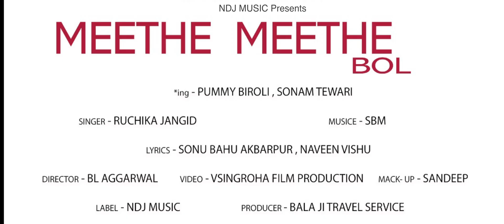RUCHIKA JANGIR - CHADHI KHUMARI GAJABI - NEW HARYANVI DJ SONGS HARYANVI 2020 - SONAM TIWARI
Singer - Ruchika Jangir

Artist - Sonam Tiwari | Pummy Biroli

Writer - Sonu Bahu Akbarpur | Naveen Vishu Baba

Director - BL Aggarwal

Video - Vsinghroha Film Production

Makeup - Sandeep

►Haryanvi D.J Song 2018 | Khol Batan Meri Kurti Ke

►म्हारे गाम का पानी || Mahre Gaam Ka Pani || New Haryanvi Song

►Flani Set Flane Ke | Rukke मारण लाग्या गाम | Haryanvi Hit Song 2017

►"Bhodiya" - Anjali Raghav - Mohit Sharma - New Haryanvi Song 2017

►New 2017 हरियाणवी सॉन्ग "Do Balka Ki Maa" Romantic Haryanvi Song

►पतला दुपट्टा तेरा मुँह दिखे | Patla Dupatta Tera Muh Dikhe | New Haryanvi DJ Song 2017